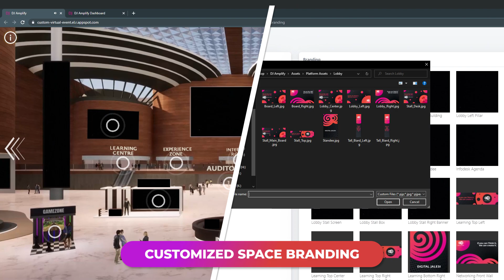Meet DJ Amplify | Host Your Own Customized Virtual Events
Here we are with DJ Amplify, a comprehensive Virtual Event platform that lets companies organize their virtual events with their distinct branding and their domain.

Virtual events have always been a great tool for businesses to create valuable connections and establish powerful business impact.

We have designed DJ Amplify to enable businesses to host dynamic virtual events by letting them have an end to end control of every feature and function.